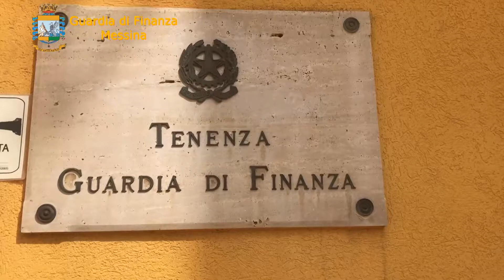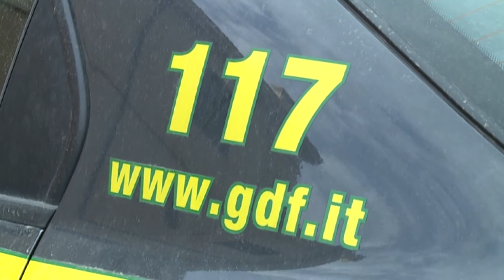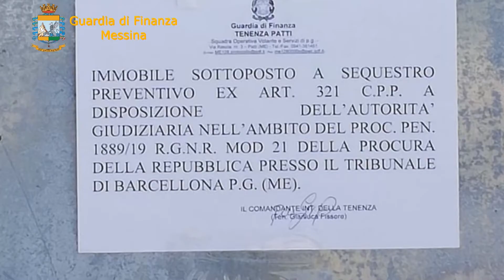Messina - Operazione “Malaffare”: sequestro di beni per oltre 1,2 milioni di euro